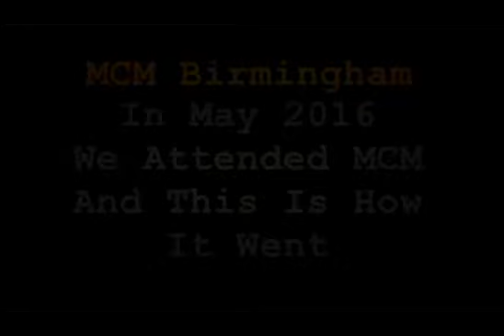MCM March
Video created using 4s splits before each photo
- We feel that videos of this help to portray the atmosphere of a convention as well as showing a side to cosplay photos you don't normally see outside of conventions.